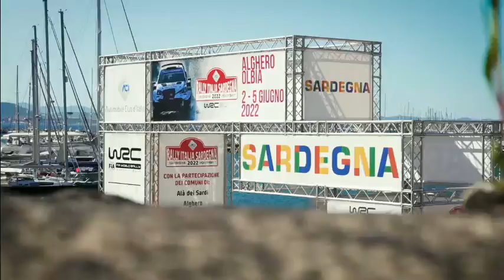Rally Italia Sardegna - Tali / Caldart - MRC Sport